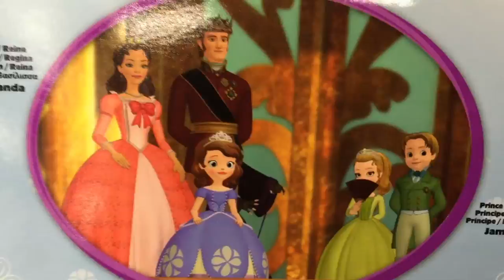SOFIA THE FIRST DISNEY ROYAL FAMILY